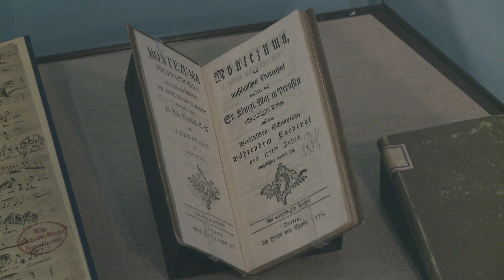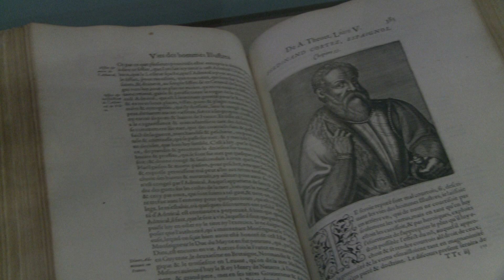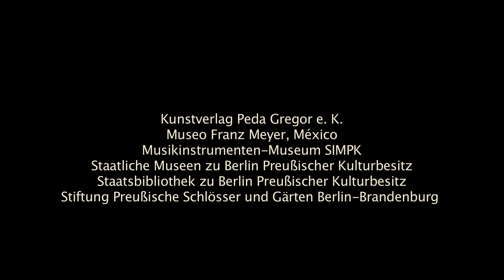»Friedrichs Montezuma« Ausstellung des SIMPK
»Friedrichs Montezuma. Macht und Sinne in der Preußischen Hofoper«: eine von Ruth Müller-Lindenberg unter Mitarbeit von Vicente Bernaschina und Claudia Terne kuratierte Ausstellung
Ort: Musikinstrumenten-Museum des Staatlichen Instituts für Musikforschung, Berlin
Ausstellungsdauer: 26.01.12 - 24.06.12